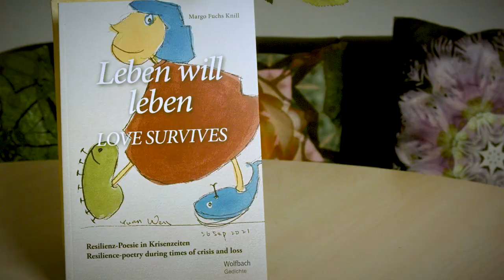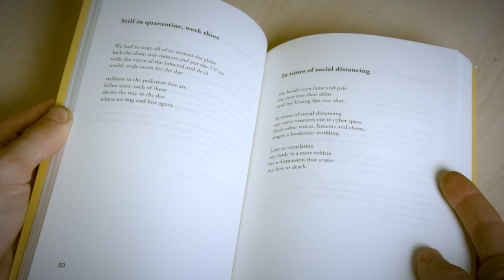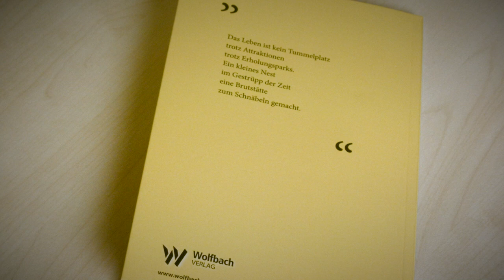Poetry against times of crisis ~ Alex' Buchempfehlung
Bei der heutigen Buchempfehlung geht es um das Buch "Leben will leben/LOVE SURVIVES" von Margo Fuchs Knill.

Wolfbach Verlag
eine Marke der Sentovision GmbH /S.A.R.L.